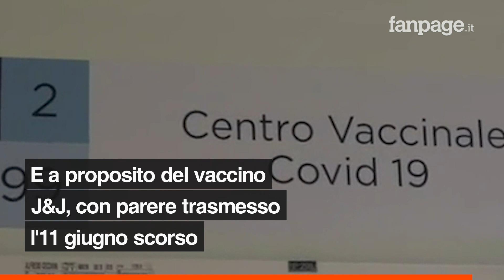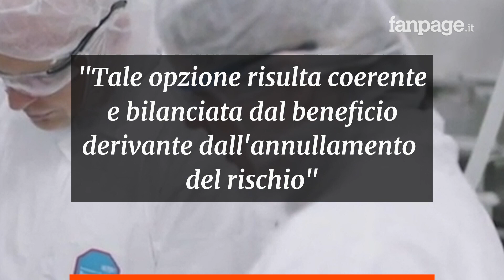AstraZeneca e Johnson&Johnson, cosa dice la circolare del Ministero sull'utilizzo di questi vaccini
La circolare diramata dal ministero della Salute, che contiene anche il parere del Cts, spiega che gli under 60 che hanno ricevuto la prima dose di vaccino AstraZeneca, e rifiutano il richiamo con un prodotto diverso, possono completare il ciclo vaccinale con lo stesso farmaco. Johnson&Johnson è raccomandato agli over 60, ma potrebbe risultare favorevole anche per gli under 60 in alcuni casi.